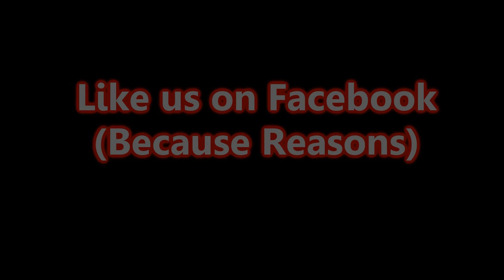Game Changer 2 POINT 0 - Fallout 4 - The Breakfast Villain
We get serious and start tracking down Kellogg for clues on our kid. Somebody has to make sure that no one sell smack to them.